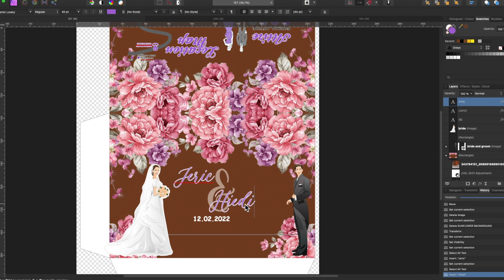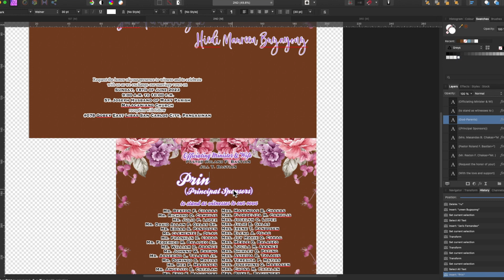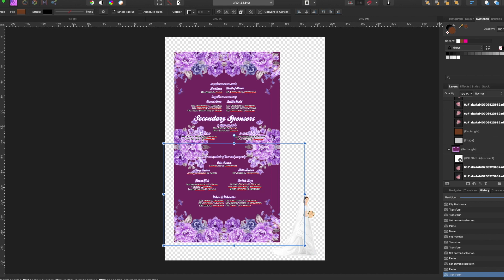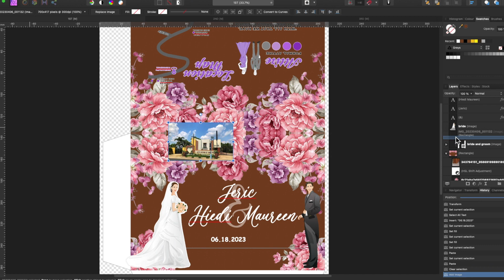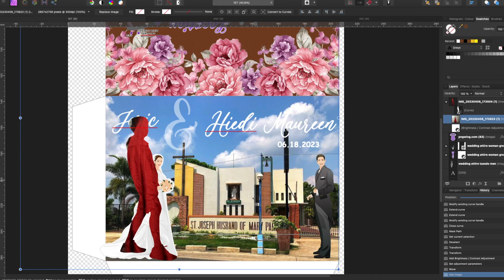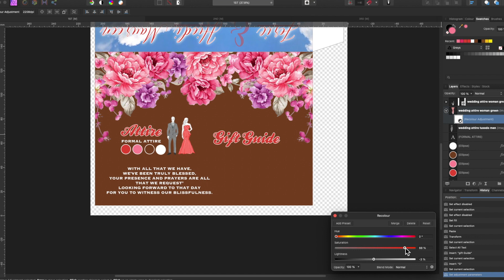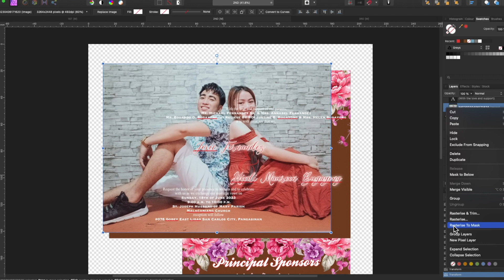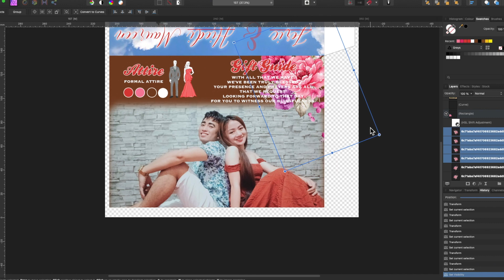PURCHASED WEDDING SLIDING INVITATION LAYOUTS | BROWN AND RED | THANK YOU SO MUCH ❤️ | Cassy Soriano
Let me show you how I created this super elegant WEDDING SLIDING INVITATION layouts that was purchased or availed by a client. Thank you so much for trusting me in creating such beautiful masterpiece for your event.